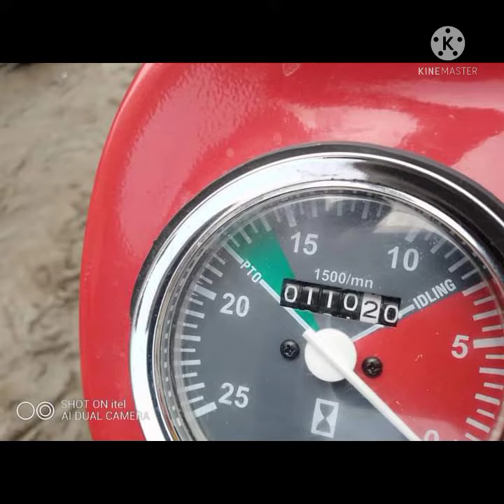Massey Ferguson tractor 260 for sale madel 2021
Assalam-o-alaikum

I created this channel for "online Tractors buying & sale " new tractor old tractor detail review peric features all types of Tractors

Qadeer Terctor is channel where you can find tractor companies information and all brands of them specially Pakistani Tractors .

All about fiat new Holland Tractors NH 480 ,Ghazi, 640 , NH Dabung 85, Tractors madel and Massey Ferguson Millat terctors MF240 , MF 260 , MF 375 , MF 385 , madel terctor price

Me About 👇

My name is Qadeer Hussain l m a simple person. on which channel you will find video of Tractors. If you want to deal with me than my WhatsApp